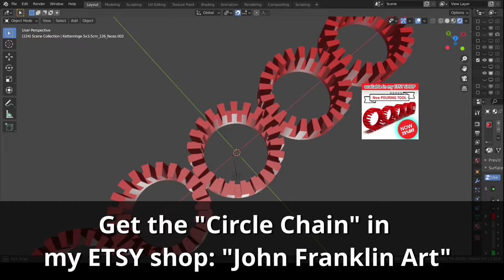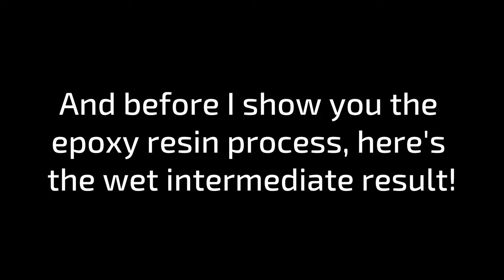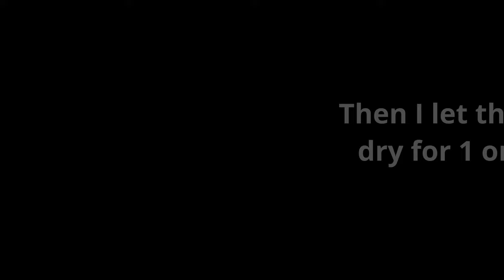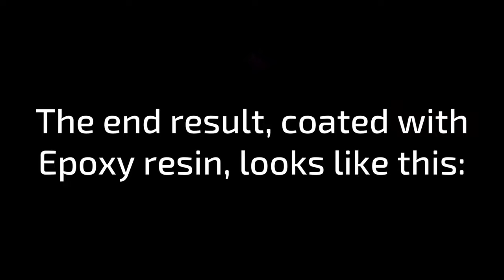AMAZING!!! The Circle Chain creates breathtaking acrylic pouring patterns!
The "Circle Chain" is now for SALE in my ETSY SHOP with a 🎁 discount of 25% for a ⏳ short time only!!!

▬ 🎁 Support this awesome channel + Exclusive benefits  🎁▬▬▬
Become a JohnFranklinArt Youtube or Petreon-MEMBER and receive exclusive benefits:
📣 Special thanks to my patron supporters:  Maria Saenz

In the first Part of this Video, I use two self-designed and 3D-printed Circle Chain to create an interesting fresh pouring result! In the second Part of this Video, I will show you the dried result and coat the dried piece with epoxy resin to create a glass-like surface.

⏩ And you can find my color mixing recipe for all the ARTEZA colors I used in this Video on:

🟢 something to cover